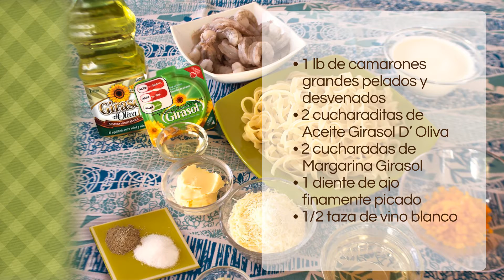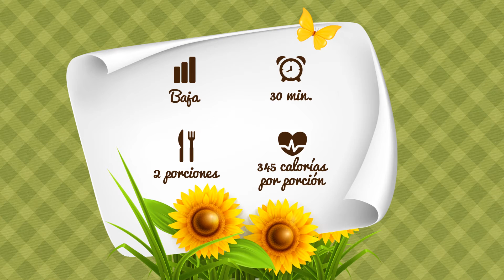Fetuccini Alfredo con Camarones.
Una deliciosa receta para compartir en familia ¿Se animan a prepararla?